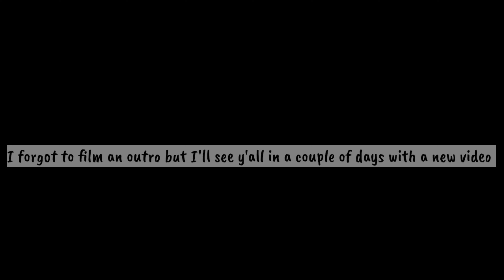Talking About Random Stuff